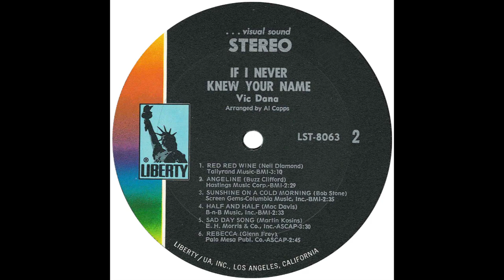Vic Dana – “Red Red Wine” (Liberty) 1969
Written by Neil Diamond. Arranged by Al Capps and produced by Ted Glasser.

From the album, “If I Never Knew Your Name”.

This song was originally recorded by its writer, Neil Diamond on his album, “Just For You”, on Bang Records in 1967. On 45, Neil’s version reached #62 in 1968. Vic Dana’s version made it to #72 when released on 45 in 1970.

Vic’s album included another Neil Diamond song, the title track, “If I Never Knew Your Name”, which was also a hit single for him. Both titles were Vic’s first showing on the Hot-100 since “A Million And One” in 1966. They were also his last hits.

Segueing to the 80s and UB 40 had a #1 US and UK hit with their revival of “Red Red Wine” in 1983.